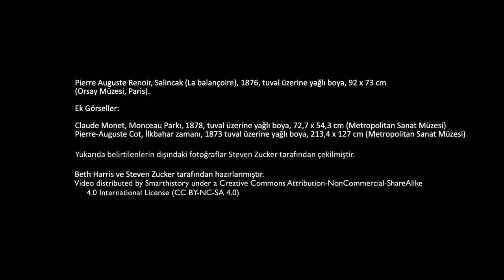Salıncak: Renoir'ı Nasıl Tanırız? (Sanat ve Sosyal Bilimler) (Sanat Tarihi)